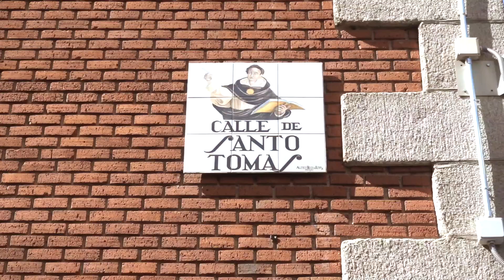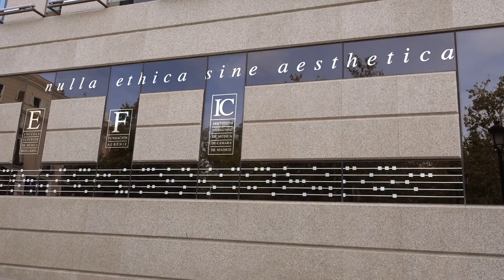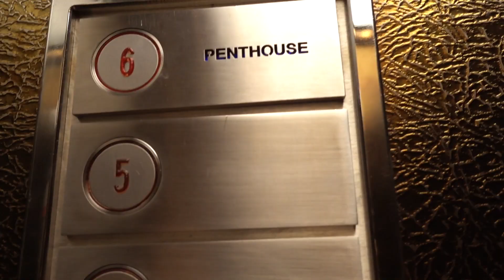HO CONOSCIUTO SPONGEBOB A MADRID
Oggi vi porto con me alla scoperta di Madrid, una città che mi è davvero rimasta nel cuore.

SE VUOI ALTRI VIDEO COME QUESTO SUPPORTA IL CANALE GRATUITAMENTE ACQUISTANDO SU AMAZON QUALUNQUE PRODOTTO TRAMITE QUESTO LINK: